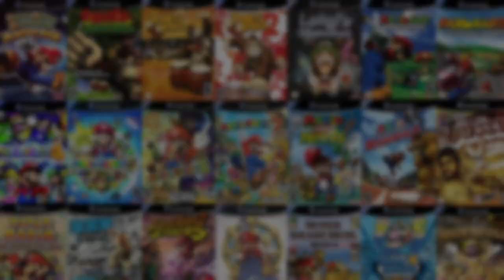The Most Expensive Gamecube Games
The Nintendo GameCube was released in North America in 2001. Due to the Gamecube's relatively short timeline, the number of games produced for the Gamecube was much lower than other consoles. This scarcity caused some Gamecube titles to skyrocket in value over the years. In this video I discuss the 10 most expensive Gamecube games on the market.

Wave Saver - 8-bit Sheriff
Adhesive Wombat - Night Shade